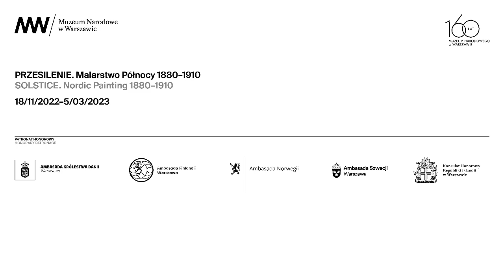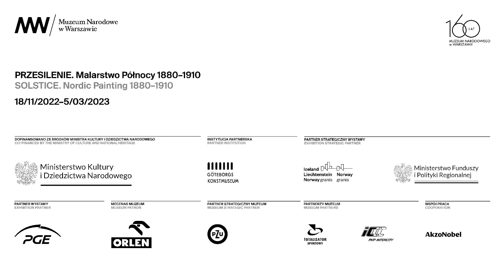ZAPIS TRANSMISJI | Oprowadzanie kuratorskie po wystawie „Przesilenie. Malarstwo Północy 1880-1910”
Zapis transmisji na żywo oprowadzania kuratorskiego po wystawie „Przesilenie. Malarstwo Północy 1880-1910”.

To pierwsza w Europie Środkowo-Wschodniej przekrojowa prezentacja twórczości artystów i artystek ze Szwecji, Danii, Norwegii, Finlandii i Islandii. Wśród pokazywanych prac znajdzie się m.in. obraz „Melancholia" Edvarda Muncha.

🌫️ W siedmiu salach znajdzie się 105 dzieł, które przyjadą do MNW z 22 muzeów i galerii w Szwecji, Norwegii, Danii, Finlandii i Islandii. Poza wspomnianym obrazem Edvarda Muncha na wystawie będzie można poznać prace takich artystów i artystek jak Anna Ancher, Michael Ancher, Nicolai Astrup, Richard Bergh, Akseli Gallen-Kallela, Pekka Halonen, Vilhelm Hammershøi, Hanna Hirsch-Pauli, Marie Krøyer, Peder Severin Krøyer, Carl Larsson, Erik Werenskiold, Anders Zorn.

🌫️ Emocjonalny wymiar malarstwa oraz relacja człowieka z przyrodą to główne wątki ekspozycji. Narracja wystawy będzie skoncentrowana wokół tematów charakterystycznych dla sztuki Północy, takich jak przyroda, dom i rodzina, mity i legendy, ludowość, pejzaż nastrojowy oraz psychika człowieka. Poruszone zostaną dwa zagadnienia z pogranicza kultury artystycznej i życia społecznego: działalność malarek oraz kolonii artystów w Skagen.

🌫️ Sztuka krajów Północy z przełomu XIX i XX wieku cieszy się popularnością wśród odbiorców i uznaniem krytyków na całym świecie. Dzięki wystawom zorganizowanym w Skandynawii, Europie Zachodniej i w USA publiczność mogła się przekonać o najwyższym poziomie artystycznym malarstwa nordyckiego i jego wyjątkowości na tle europejskim. Dzieła z tego regionu można znaleźć w kolekcjach najważniejszych muzeów na świecie. Wystawa w Muzeum Narodowym w Warszawie przybliży to wyjątkowe malarstwo polskiej publiczności.

🌫️ Wystawie będzie towarzyszyć bogaty program wydarzeń dotyczących kultury krajów Europy Północnej, tamtejszego designu, relacji człowiek–natura, koncepcji życia i wychowania, sposobu malowania obrazów, w tym oddawania kolorów i gry światła. Program jest przygotowany z myślą o młodzieży, rodzinach, dorosłych, seniorach oraz osobach z niepełnosprawnościami. Zostanie wydany ilustrowany katalog, który będzie pierwszą w Polsce publikacją na temat sztuki nordyckiej.

👤 Kuratorzy: Agnieszka Bagińska, Wojciech Głowacki

👥 Instytucja partnerska:
Gothenburg Museum of Art

👥 Patronaty honorowe:
Ambasada Królestwa Danii w Warszawie, Ambasada Finlandii w Warszawie, Ambasada Królestwa Norwegii w Warszawie, Ambasada Szwecji w Warszawie, Konsulat Honorowy Republiki Islandii w Warszawie

👥 Partner strategiczny wystawy: Fundusze Norweskie i EOG w Polsce oraz Ministerstwo Funduszy i Polityki Regionalnej

👥 Partner wystawy:
PGE Polska Grupa Energetyczna

👥 Mecenas Muzeum:
PKN Orlen

👥 Partner Strategiczny Muzeum:
PZU

👥 Partnerzy Muzeum:
Totalizator Sportowy
PKP Intercity

👥 Współpraca:
AkzoNobel, Stowarzyszenie Nowe Horyzonty

👥 Patroni medialni:
Onet, TVP Kultura, Zwierciadło, Sens, ChilliZet